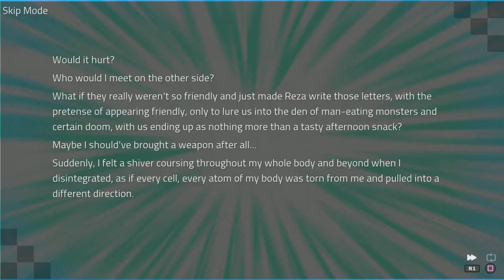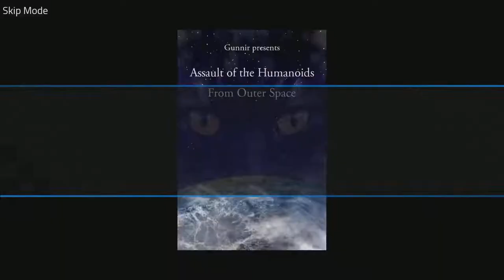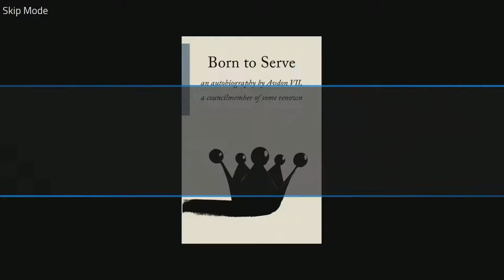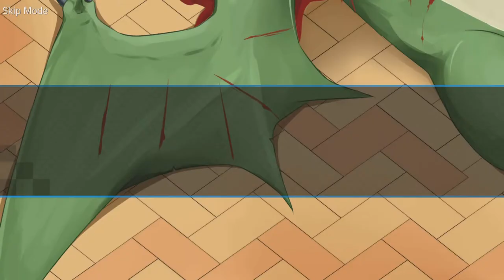Angels with Scaly Wings - Platinum Walkthrough - Part 1